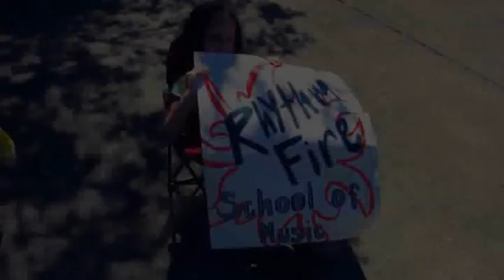Carwash fundraiser for Kids!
This video was done primarily with Premiere Pro and some After Effects.

The kids raised more than $600 towards funding their first professionally recorded music CD.